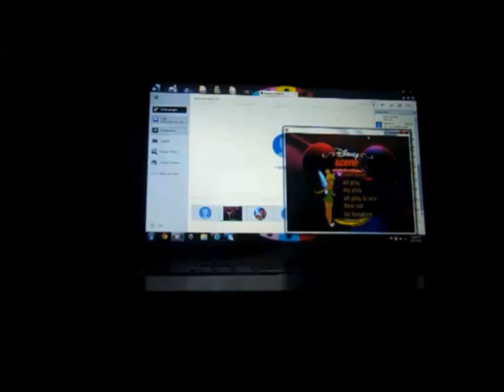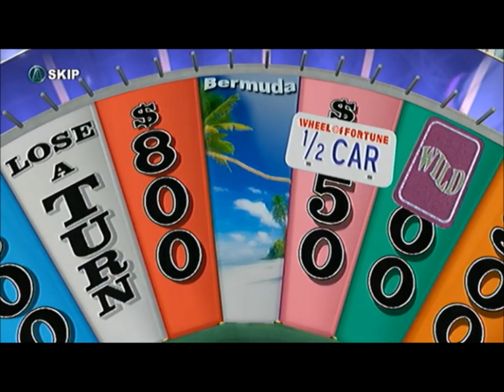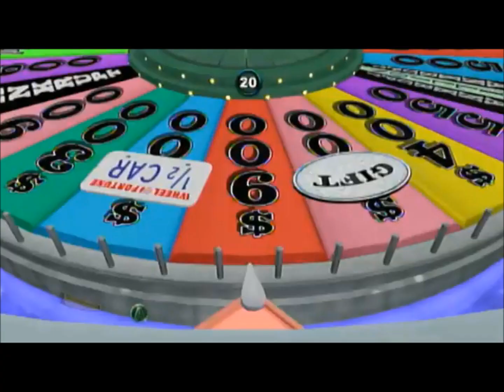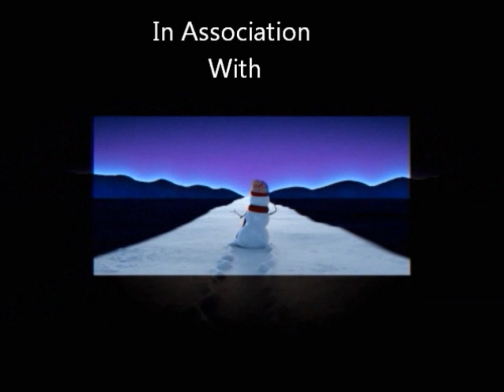Wheel of Fortune XBox 360 Spooktacular: 2021 Edition (Episode #14)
Here is tonight's episode. Who will the winner be? Watch to find out, and enjoy!